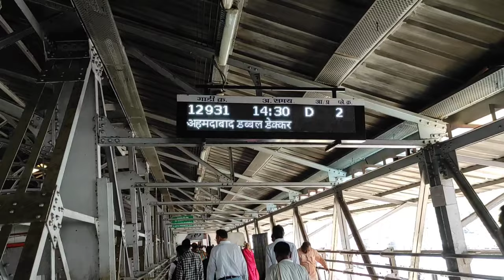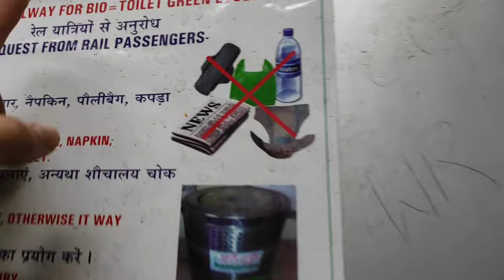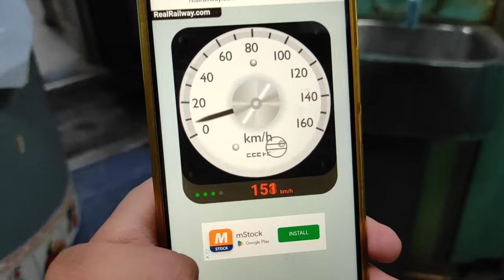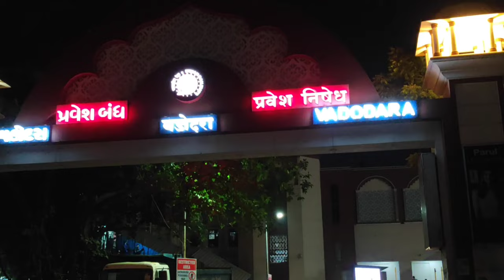12931 INDIA's FASTEST DOUBLE DECKER TRAIN | Mumbai Central to Vadodara Ep.01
12931/12932 The Mumbai Central Ahmedabad Double Decker train is a popular intercity train operated by the Western Railway zone of the Indian Railways. As the name suggests, it runs between Mumbai Central railway station in Mumbai, Maharashtra, and Ahmedabad Junction railway station in Ahmedabad, Gujarat.

The train is a double-decker with air-conditioned coaches and was introduced in the year 2012. It is known for its speed, comfort, and capacity, with a total of 10 coaches, including two power cars. Each coach has 120 seats arranged in a 2x2 seating configuration, with the seating on the upper deck being higher than the lower deck.

The train operates daily and covers a distance of approximately 491 km in 6 hours and 25 minutes, with halts at several important stations such as Vadodara and Surat. The train has a high frequency and is often preferred by passengers for its comfort and convenience.

The Mumbai Central Ahmedabad Double Decker train is also equipped with modern amenities such as LED lights, charging ports, and bio-toilets. It offers a smooth and efficient journey between the two cities and is a popular choice for travelers, especially for those who need to make the trip frequently.